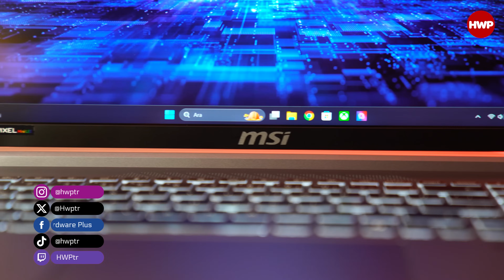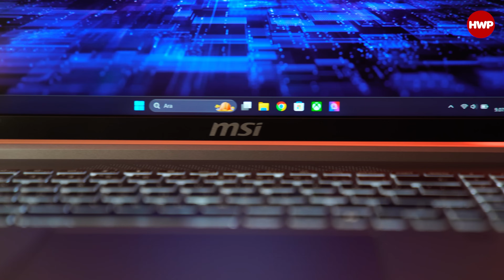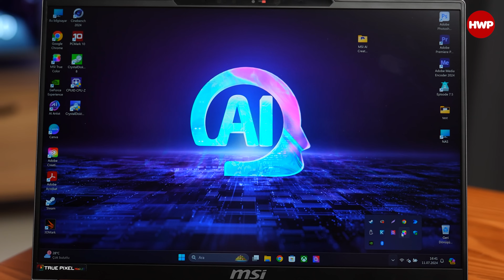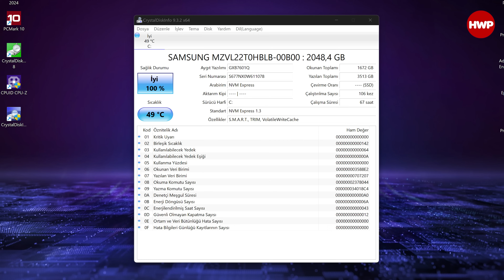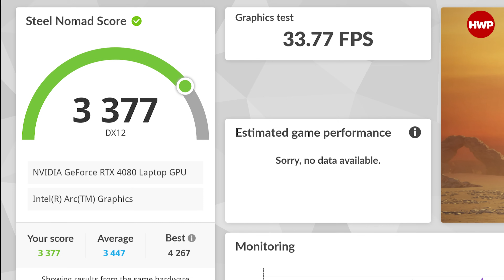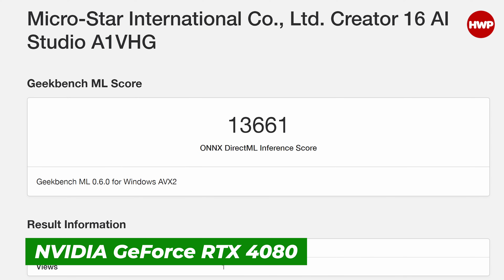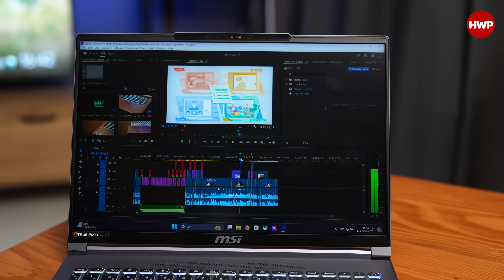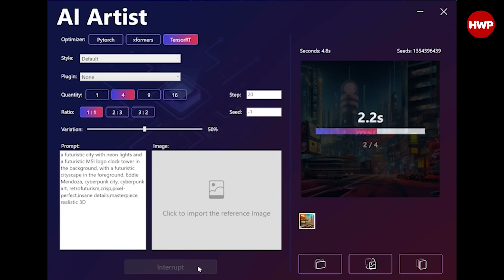Yapay Zekalı Render Bilgisayarı! | MSI Creator 16 AI Studio İncelemesi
Not: Bu videoda yer alan Creator 16 AI Studio modeli dizüstü bilgisayar, MSI Türkiye tarafından inceleme örneği olarak temin edilmiştir.

Yapay zeka özellikleriyle gelen MSI Creator 16 AI Studio A1VHG-023TR modeli, inceleme örneği olarak ofisimize ulaştı. Hem AI Engine ile kendi kendine profilleri ayarlayan laptop, AI Artist ile internete gerek duymadan yapay zekalı görseller oluşturabiliyor.

Ayrıca Intel Cora Ultra işlemcisi ve RTX 4080 ekran kartı ile profesyonel işlerizde üst seviye performans sunabilen cihazın detaylarını Aydoğan aktarıyor.

MSI Creator 16 AI Studio A1VHG-023TR Özellikleri

Boyut: 355.8 x 259.7 x 19.95 mm
Ağırlık: 1,99 kg
Koruma: MIL-STD-810H
Ekran: 16 inç  4K (3840x2400), 16:10, 120Hz, MiniLED, 1000 nit, DisplayHDR 1000, %100 DCI-P3
İşlemci: Intel Core Ultra 9 185H
Ekran Kartı: NVIDIA GeForce RTX 4080
Bellek: 32 GB DDR5-5600
Depolama: 2 TB NVMe PCIe Gen4
Soğutma: Cooler Boost 5 (2 fan, 7 ısı borusu)
Güvenlik: Parmak İzi Okuyucu, Kamera Kızağı
Ağ: Killer Gb LAN (Up to 2.5G), 802.11 be Wi-Fi 7 + Bluetooth v5.4
Ses: 2x 2W Speaker + 4x 2W Woofer
Kamera: FHD Kamera, HDR, Kızılötesi
Batarya: 99.9 Whr
Şarj: 240 Watt

Port Sol:
1x RJ45
1x HDMI 2.1 (8K @ 60Hz / 4K @ 120Hz)
1x Micro SD Kart Okuyucu
1x USB 3.2 Gen 2 Tip-C

Port Sağ:
1x USB 3.2 Gen 2 Tip-A
1x Thunderbolt 4
1x Hibrit Ses Jakı